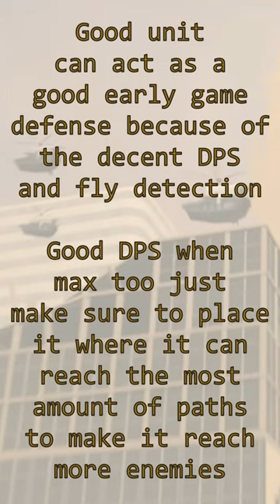Helicopter review - Skibi Tower Defense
HELIKOPTER HELIKOPTER